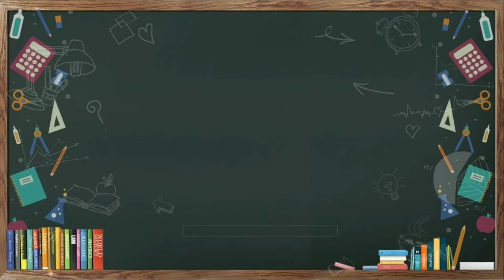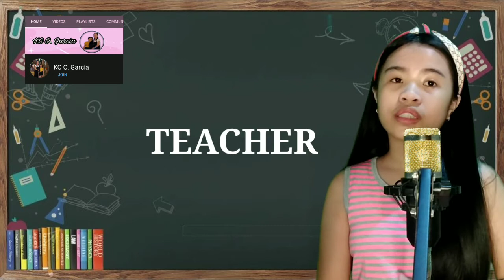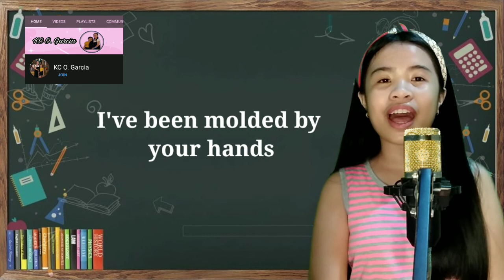THANK YOU/TEACHERS DAY SONG (COVER) KC O. GARCIA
No copyright infrigement intended. Credit to this owner
instrumental used:
thank you teacher
teachers